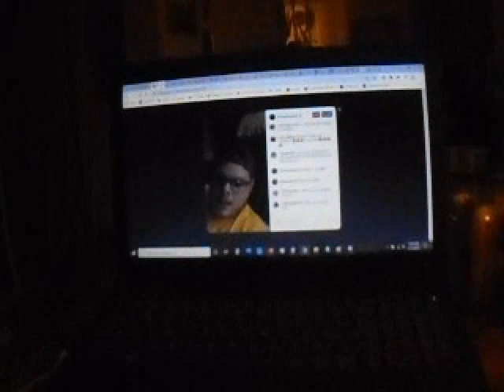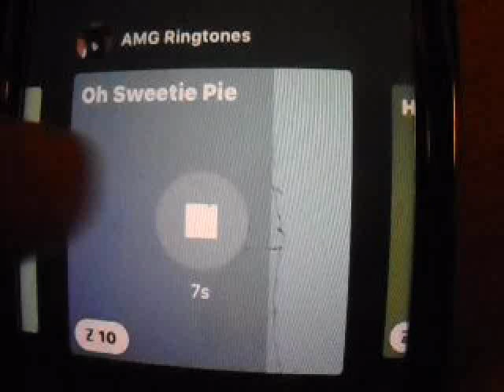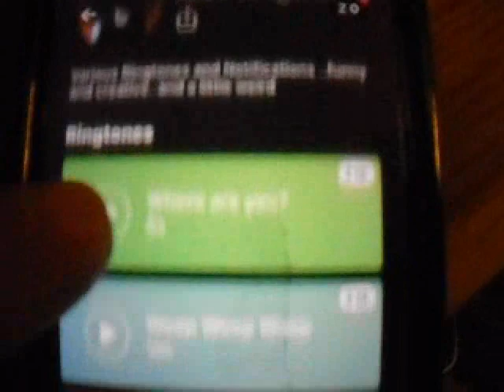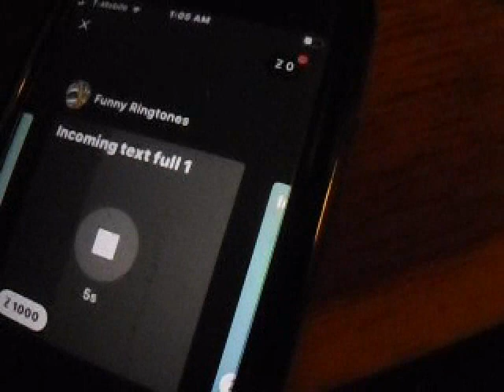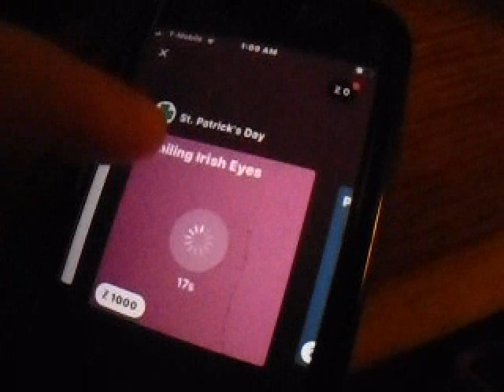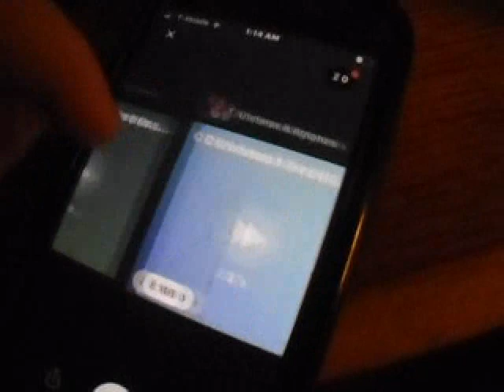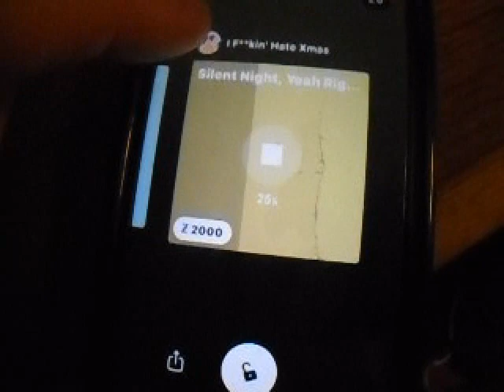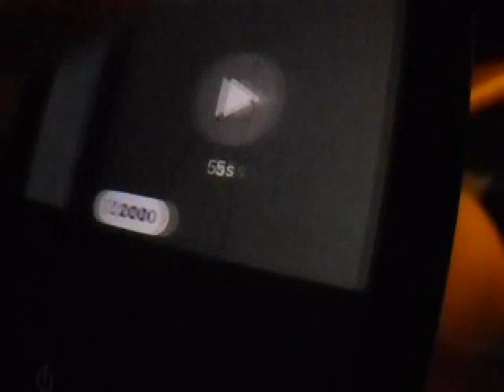Funny ringtones 2020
sorry i'm late on my vlogmas i failed on it. but this is vlogmas day 7